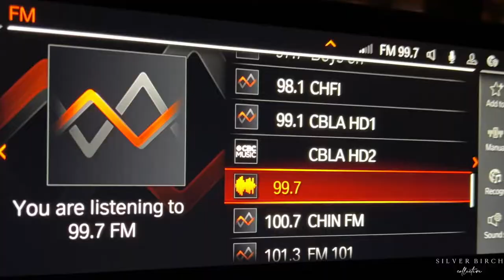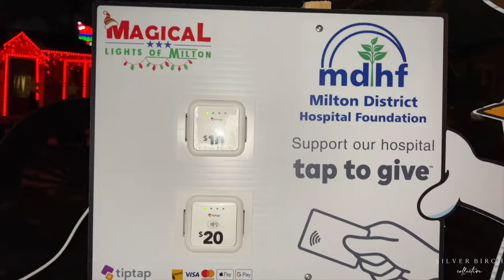Magical Lights of Milton | Holiday Light Show & Music 2022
Add a visit to the Magical Lights of Milton to your holiday traditions!

For 13 years now Dave has been showcasing their gorgeous Christmas light display and in doing so has raised over $83,000.00 for the Milton District Hospital.

Their goal is to make that over $100,000.00 this year so go see the show and donate, donate donate!

Dave dedicates his time and creativity to programming the over 35,000 lights to sync to music and entertain us each holiday season.

Located right on 876 Willow Ave make this a holiday tradition for your family as it is for ours!

For more details you can find them on Facebook.